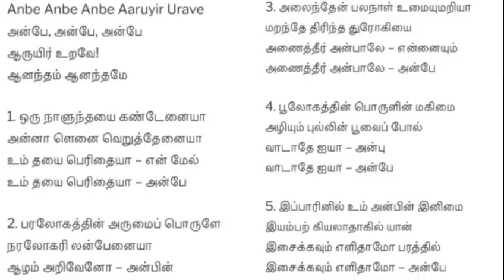TPM Tarry meeting | Pastor Durai | TPM message | TPM Songs | The Pentecostal Mission | Jesus with us